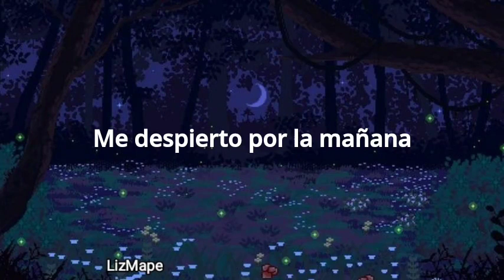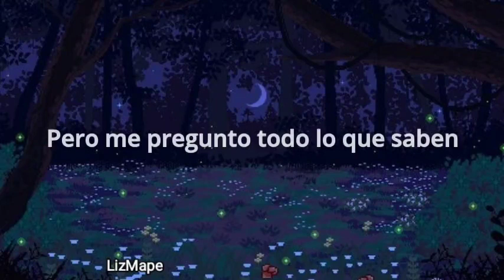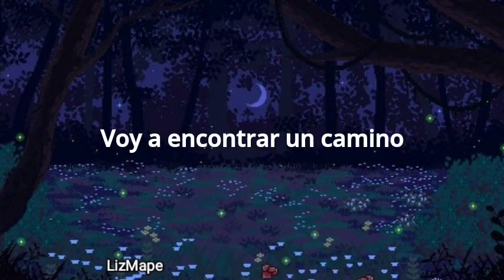Lord Huron - Frozen pines / Traducida al Español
"Llamo tu nombre en la oscuridad". 🎼

Sí te interesa una traducción en específico, no te olvides de contactarme por medio de mi insta personal o del Canal, es totalmente gratis.! 💌

Lyrics🥀 :

Deep into the night
  With the moonlight as my guide
  I go wander through the pines and make my way to nature's shrine
  And I look up to the sky
  And I know you're still alive
  But I wonder where you are, I call your name into the dark
  I wake up in the morning, oh, and I don't know where I've been
  All alone on a mountainside and I'm huddled in the wind
  And it feels like I've been away for an era but nothing has changed at all
  And it feels like I've been with you, oh, but what did we do and where have you gone
  On the night you disappeared
  Oh, if I had seen it clear
  But a strange light in the sky was shining right into my eyes
  There was no one else in sight
  Just the endless frozen pines
  But I wonder all they know 'cause they don't die and they don't grow
  I am ready to follow you even though I don't know where
  I will wait in the night until you decide to take me there
  'Cause I know I don't wanna stay here forever, it's time to be movin on
  Oh I don't want to be the only one living when all of my friends are gone
  I will be waiting for you, on the other side of the frozen pines
  I'm gonna find a way through, there's another life beyond the line

Tags🌷 :

- Lord Huron, Frozen Pines Sub Español
- Lord Huron, Frozen Pines Letra en Español
- Lord Huron, Frozen Pines Lyrics
- Lord Huron, Frozen Pines Subtitulada
- Lord Huron, Frozen Pines LizMape